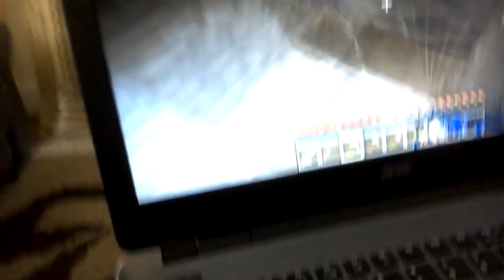Minecraft Units [4]